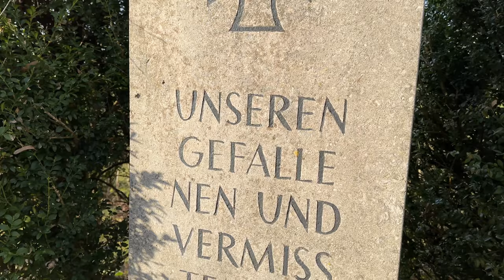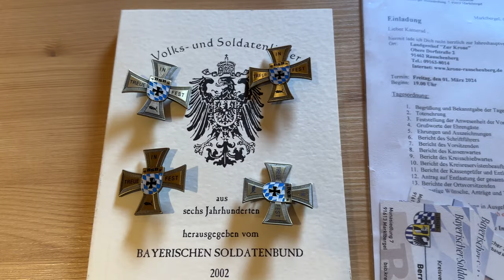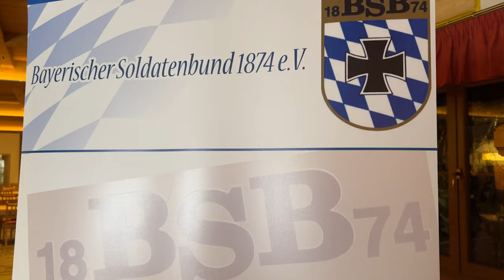Bayerischer Soldatenbund 1874 e.V. - Jahreshauptversammlung!